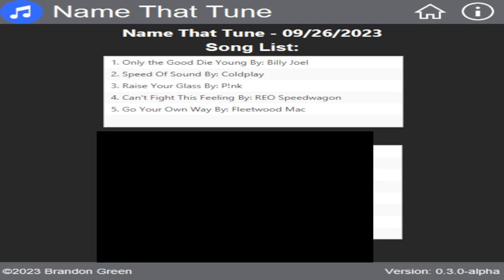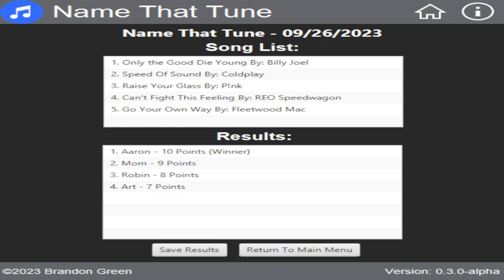Name That Tune - 9/26/23 (DJ Slimshaky Show)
DJ Slimshaky hosts the weekly game of Name That Tune during his live stream. During Name That Tune, viewers tuning in live try to guess the name and artist of 5 songs in for a chance to get bragging rights for the entire week. Feel free to put your guesses for Name That Tune in the comments below and also let us know what your score was at the end (if you get both name and artist correct you get 2 points per song, if you get either just the artist or song name its 1 point per song).